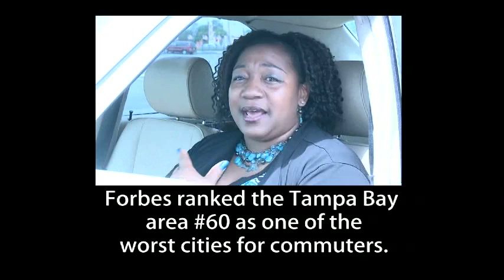Wheels of Success Road to Recovery Program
People escaping domestic abuse situation are often left without a car, impacting their work and ability to find independence. Wheels of Success' Road to Recovery program helps these victims get back on the road, and back on their own two feet.